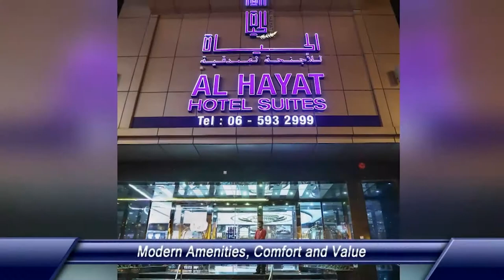AL HAYAT HOTEL SUITES SHARJAH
Experience a unique hotel !
Al Hayat Hotel Suites stand a landmark of a modern hospitality located in the heart of business district and industrial area, closer to Dubai and the oldest Heritage place of the heart of Sharjah.Al Hayat Hotel rooms has been designed with the best sophistication comfort and style. A Hotel apartment suites offer one bedroom suites, two bedroom and Studio apartment.